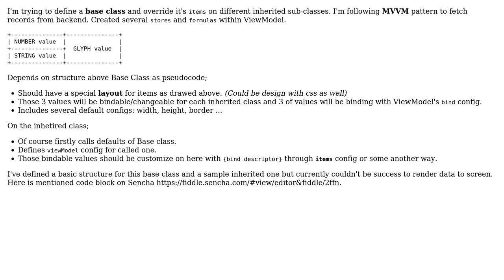Ext JS: Designing a base class and override it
With thanks & praise to God, and with thanks to the many people who have made this project possible! You are responsible for your own actions.